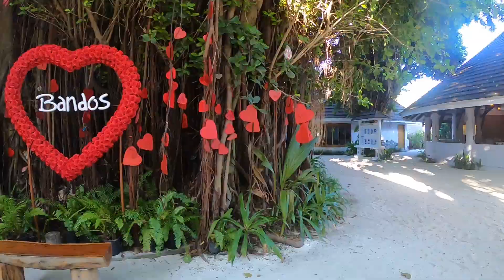GOA TO MALDIVES | GOPRO | HERO7BLACK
It was my son's first birthday and we decided to fly to Maldives. We were looking for relaxation more than water sports and excursions. This is a glimpse of our trip as I could not shoot everything when my son was high on energy :D